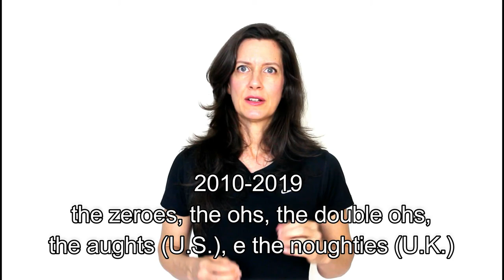VOCABULARY: THE DECADES!!! | Profa. Érika de Pádua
Tema da VIDEO AULA de Inglês de hoje:
THE DECADES!!!